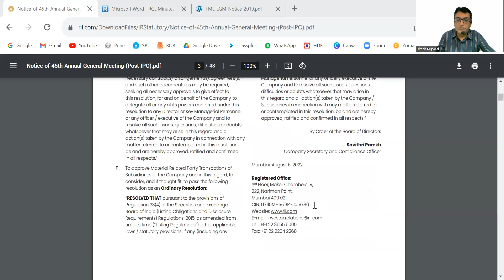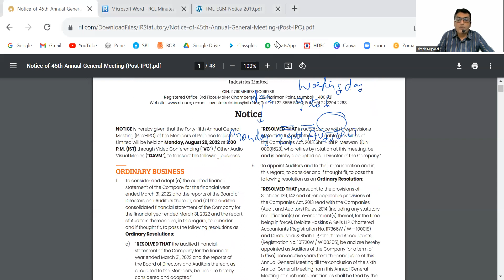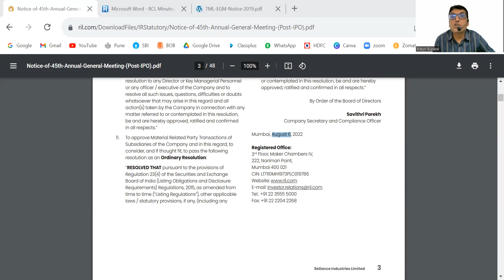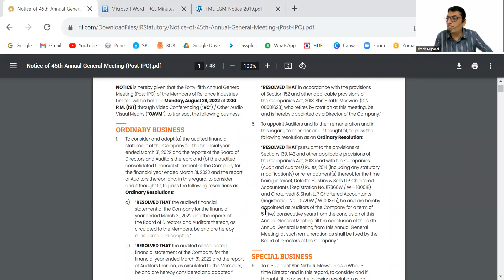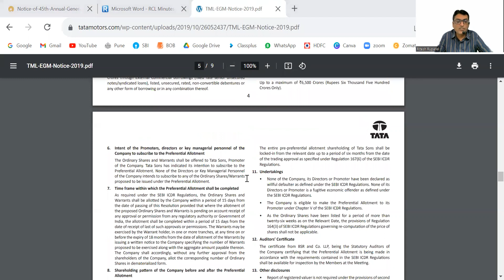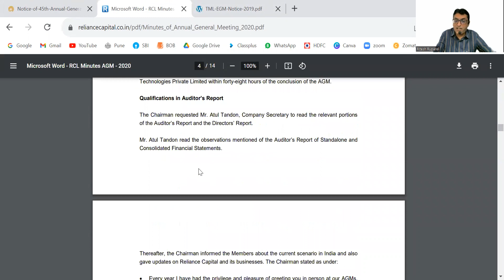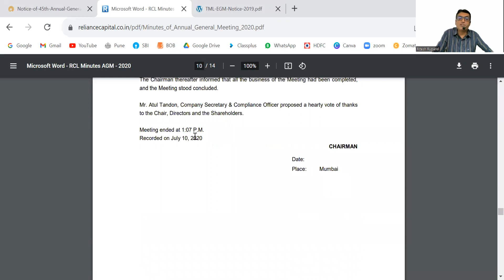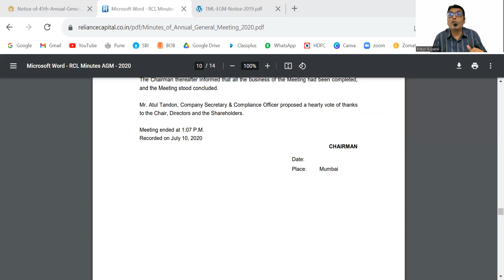Functions of Secretary related with Annual General Meeting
In this video I have Explained the Functions of Secretary related with Annual General Meeting.